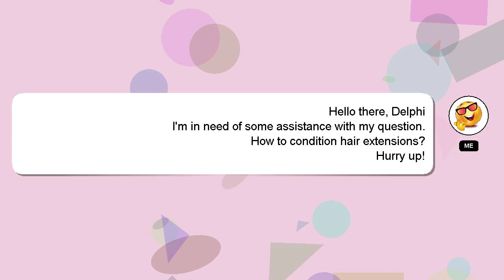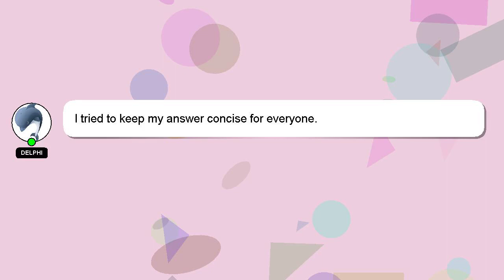How to condition hair extensions?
Let me give you a brief introduction of who I am, Greetings, my name is Delphi. Let me help you with your questions. - How to condition hair extensions?

I am available to answer your more detailed queries via comments or chat. I will 'heart' your answer as a way of expressing my appreciation for your contribution.

*2 What we are experimenting :*